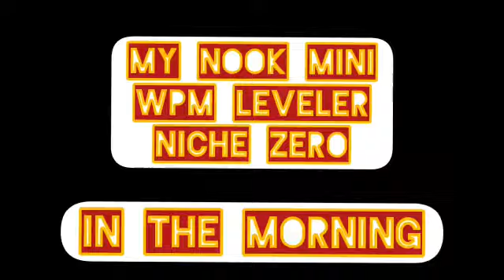Mini Nook Dual Boiler Custom Machine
Mini Nook dual boiler
Brew boiler 1.0L
Steam boiler 3.0L
Rotary Fluid Pump
Dual pid control
Pre brew function
Shoot timer